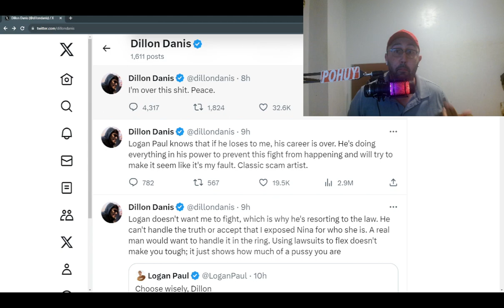DILLON DANIS HINTS AT PULLING OUT OF LOGAN PAUL BOXING MATCH:"I'M OVER THIS S*IT"!?!?